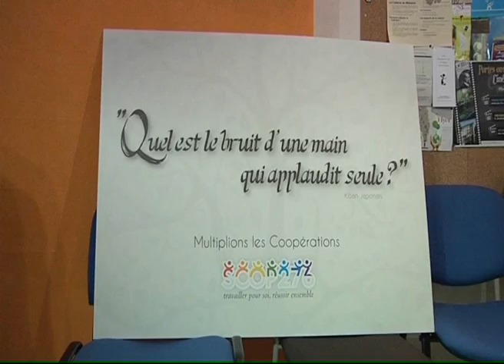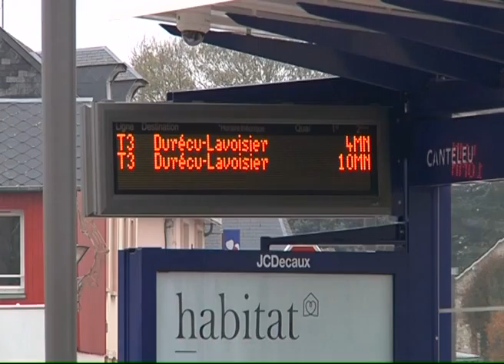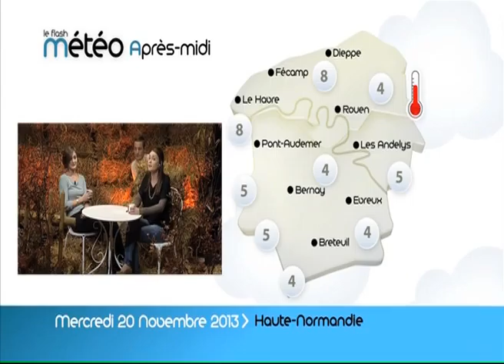131119 La quotidienne P2